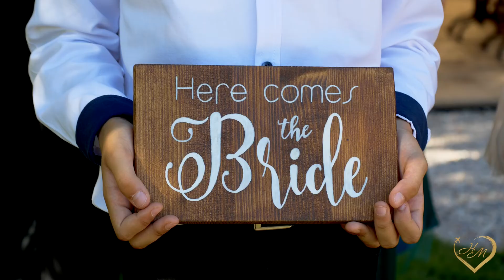Нася ღ Минко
Video-Hope Vision
Photo- Yonko Rusev
Dj-Niki Kolev
Location-Midalidare Estate, Mogilovo